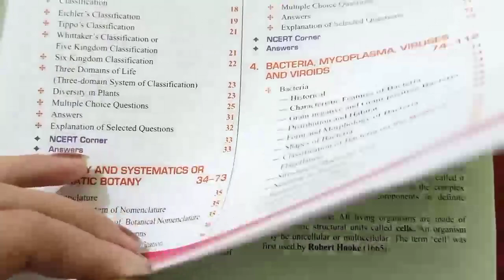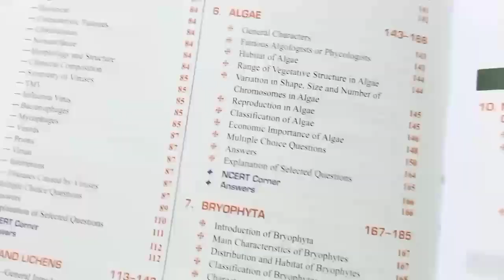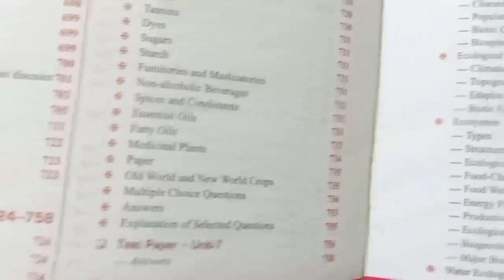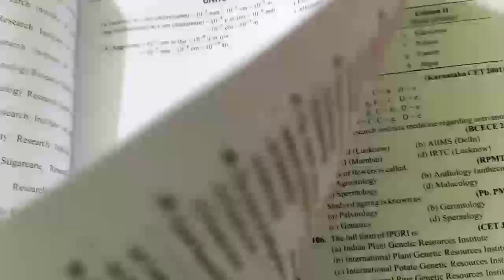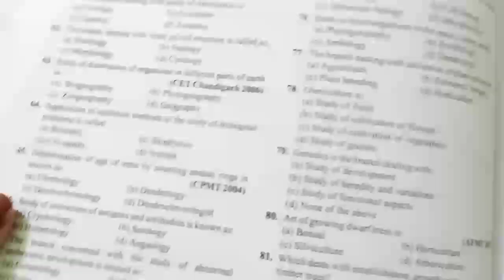Best book for TGT/PGT/NEET Objective Botany by Kumar and Malik | Motivational Video for study